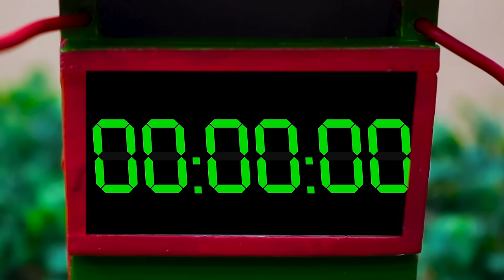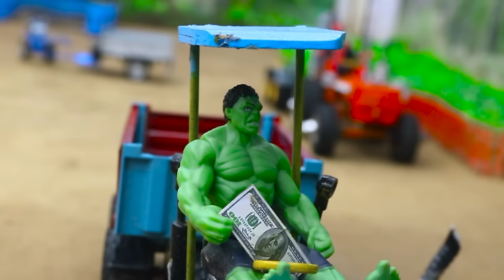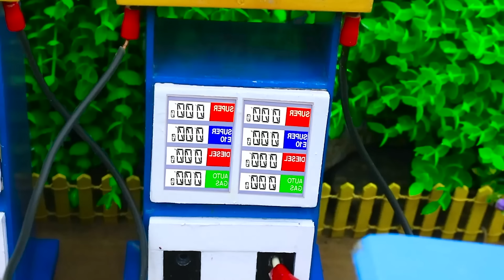DIY tractor making mini FIRE TRUCK RESCUES technology | Diy mini WATER TANKER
We witnessed an incident on the farm when a tractor had an accident and caused a fire.
The farmer called the fire department, and you won't believe who came to the rescue - Spider-Man!
This superhero drives a unique fire truck and uses water to extinguish fires.